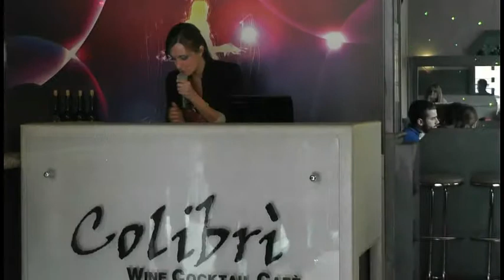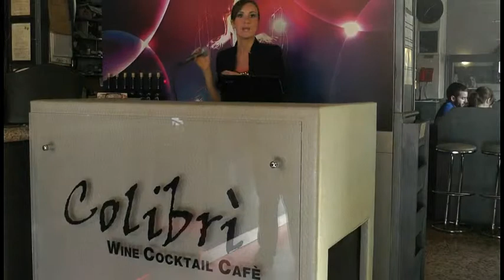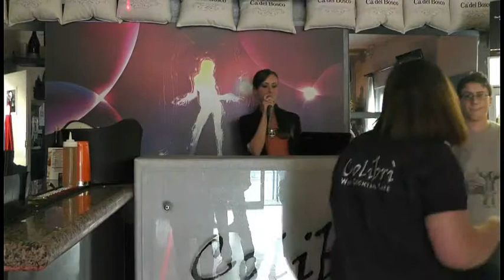Elisabetta Rossi@Colibri 01.05.2014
Elisabetta Rossi @ Colibri - Rodengo Saiano 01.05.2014